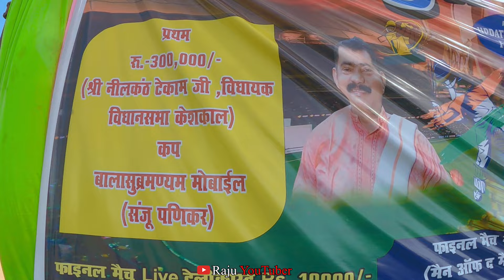Vishrampuri Champion League 2023 || Parsgaon VS Raipur 11 || Live 🔴